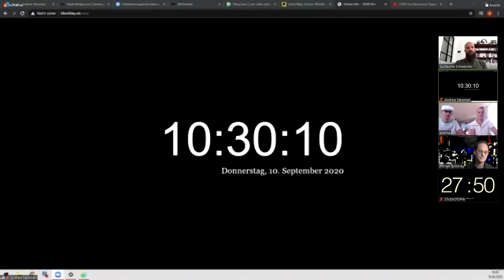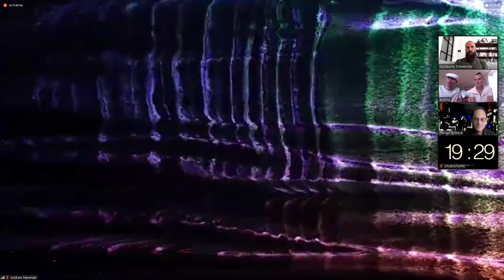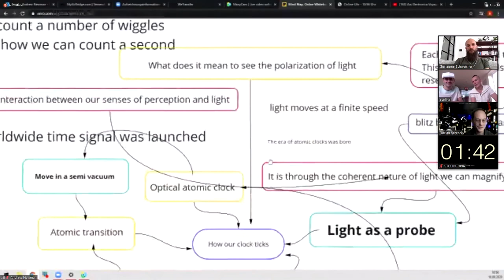CQC: Between scientific discovery and perceptual expansion - Dmitry Gelfand & Evelina Domnitch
Dmitry Gelfand & Evelina Domnitch (NL/BY), Guillaume Schweicher (BE/LU), Florian Schreck (DE)
Ars Electronica Keplers Garden Linz 2020

Voyages Channel Thursday 10th September 2020